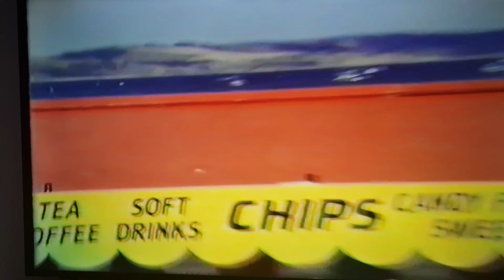Weymouth harbour August 1989.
Lads jumping off the bridge in to Weymouth harbour August 1989